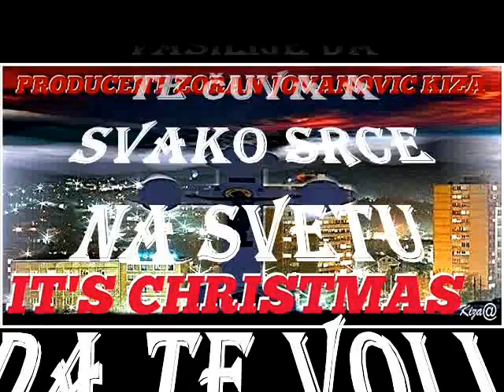Frosty The Snowman